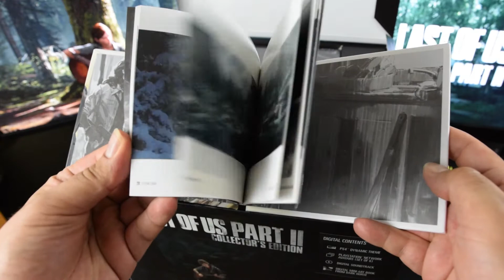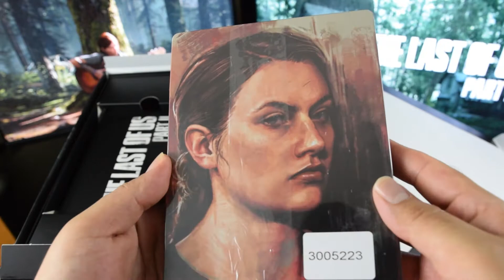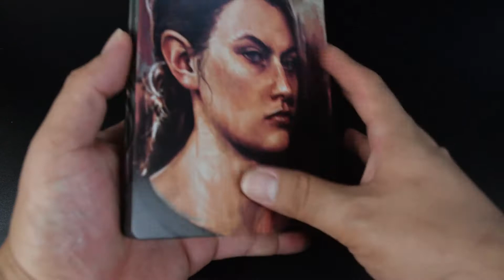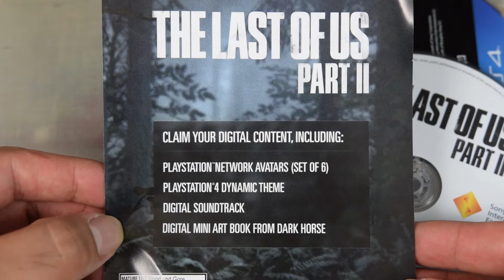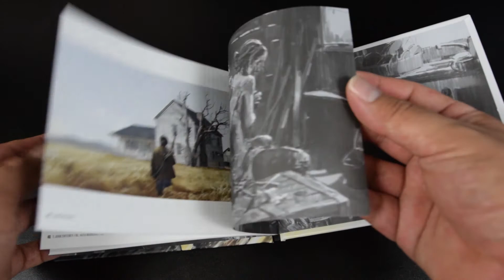The Last of Us 2 Collectors Edition Unboxing THIS STATUE IS MASSIVE! Steelbook, Artbook and more!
The Last of Us 2 Collector's Edition Unboxing of Ellie Statue, The Last of Us Part II PIns, Stickers, Artbook, Steelbook and more.
This video includes TLOU Soundtrack in the background and I hope you guys enjoy it!